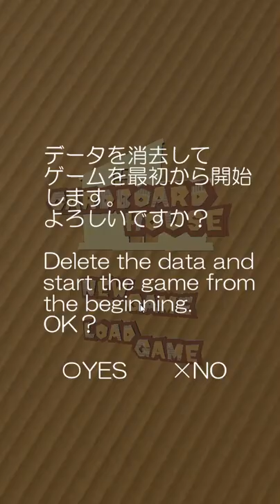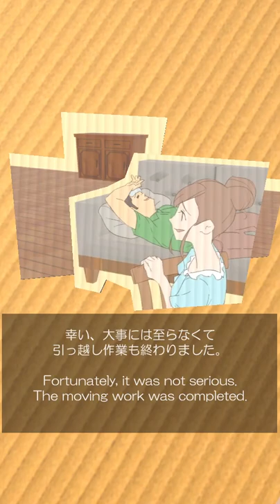[MysteriousBox] Cardboard House Walkthrough